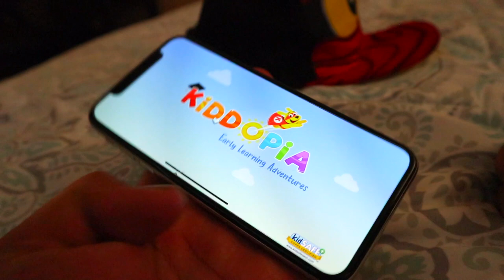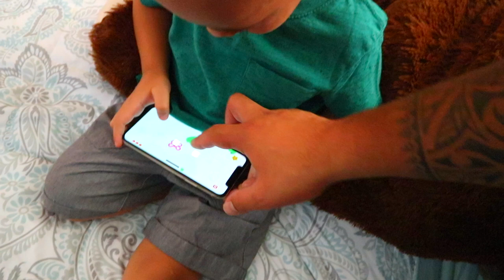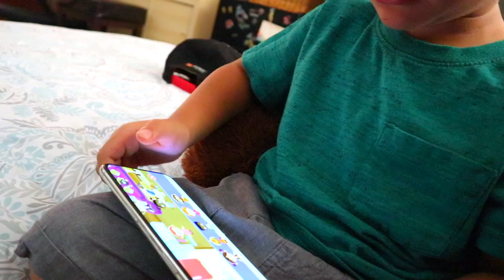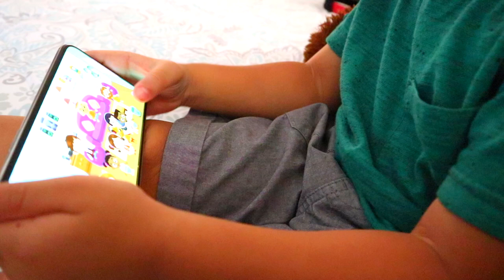The Best Educational Toddler App | Afa Bear's Toy Review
Afa Bear loves his screen time and wants to share his favorite educational app with you! Come along and find out which apps Afa Bear thinks is the best one for toddlers. Let’s be real, screen time is inevitable so why not be intentional and have options.

- Canon 15-45mm (stock lens that came with the camera)
- Canon EFS 55-250mm:

Credits:
(Great music for vlogging)

- Artist: Katrina Stone
Track Name: “Sugar - Instrumental Version”

Daily Green's Fun Facts:
- JR (Daddy) is a fun and goofy full time dad and is the creator/editor behind the videos, he also loves to sing his heart out for the Lord.
- Loops (Entrepreneur Mommy) works full-time for the family business (A family services agency).
- Veisi is an 11-year old 5th grader. She loves to cheer, sing, and do Polynesian dances. She definitely takes after her momma as she is the most serious out of the kids.
- Deyjah is a 7-year old 1st grader. She is the life of the party and loves Jiu-Jitsu and dance.
- Afa is the youngest but soon to be boss of the family. He's 3 going on 21 and loves his toys!
- The Daily Green's are of Polynesian decent from the beautiful friendly Island of Tonga.